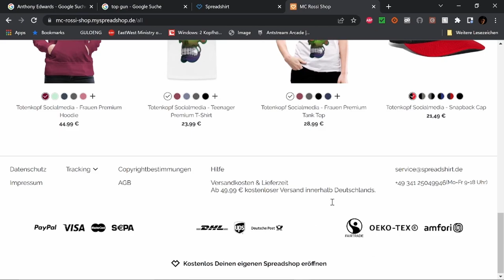Best of Twitch Oktober W 2 V 3